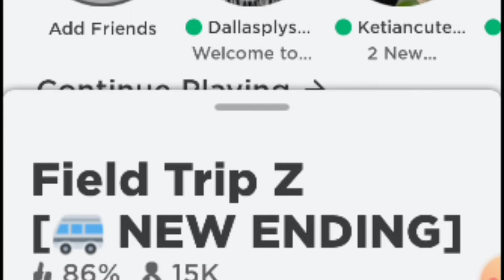SKIPPING SCHOOL! Part 1| Field Trip Z